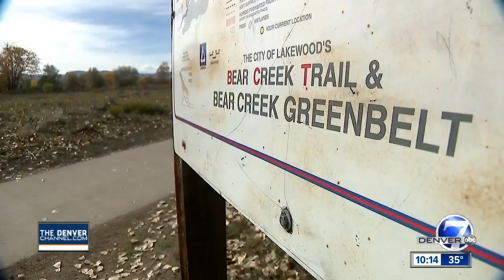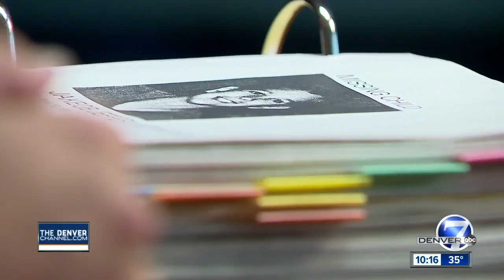Project Unsolved: Friends and detectives continue search for Jakeob McKnight's killer 26 years on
The greenbelt off South Wadsworth in Lakewood was a haven for kids in the summer of 1991—back when parents were, perhaps, more comfortable with telling their youngsters to get out of the house, get their energy out, and be back for supper.